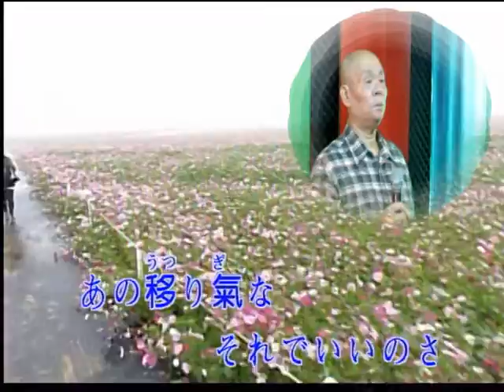艋舺和平社區聯誼會 陳金龍 演唱：潮來笠